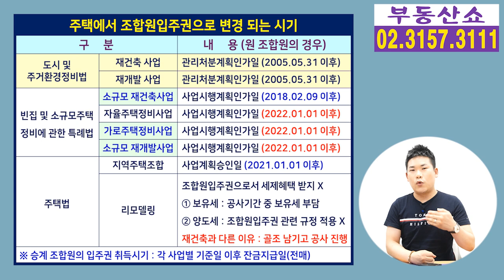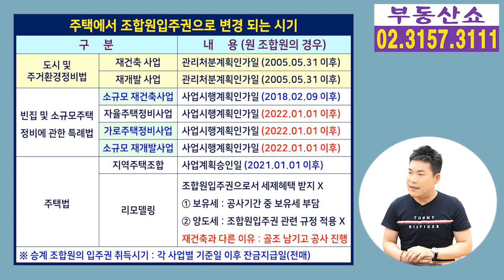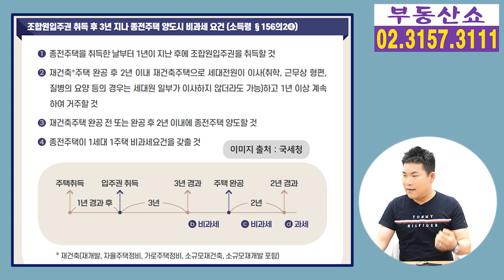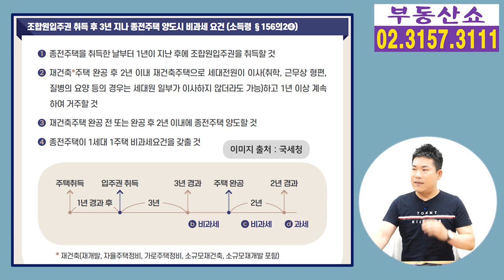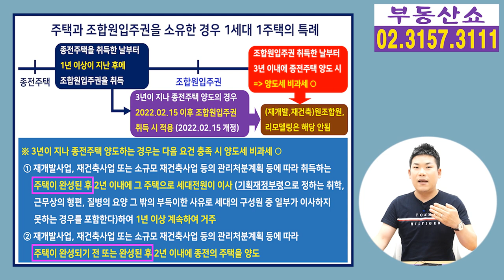부동산 세금 좌우하는 정비사업별 입주권 변경.취득 시기!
각종 정비사업에서 주택이 입주권으로
언제 바뀌는지에 따라 양도세나 보유세에서
세제혜택 여부나 조건이 달라지는데요,
개발사업별로 조합원입주권의
변경시기와 취득시기를 알아보겠습니다.